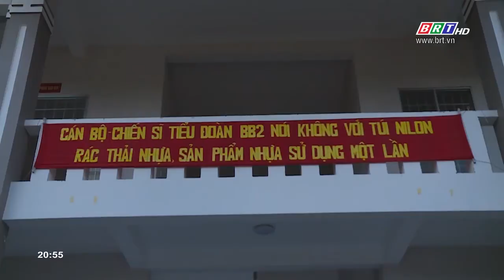LLVT huyện Côn Đảo ra quân dọn rác tại các Đảo trên địa bàn huyện